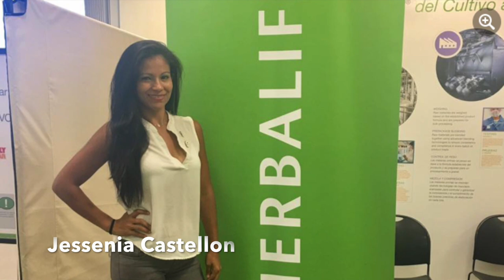Por Amor a Nicaragua !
short film corto metraje realizado en el marañonal con lo niños de esta comunidad  ( El Marañonal )   comunidad de mateare  nicaragua  a unos 4 kilometros de ciudad sandino